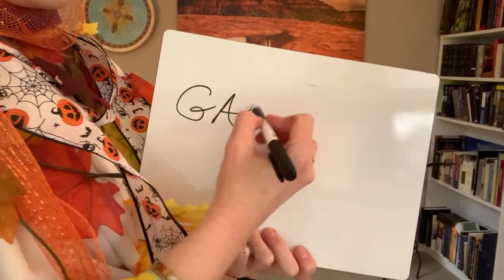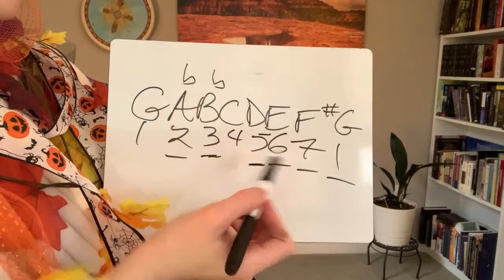Pop Goes The Weasel Locrian Mode🎃